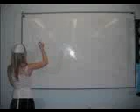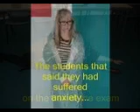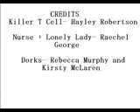Kiecolt-Glaser by Kirsty, Hayley, Bec and Raechel.wmv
Student produced Photo Story on an AS Psychology stress study